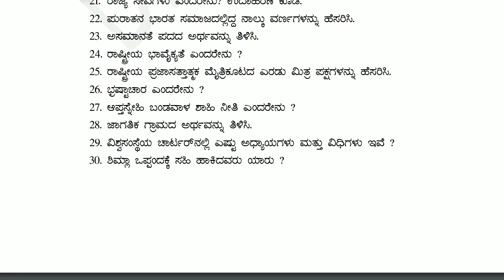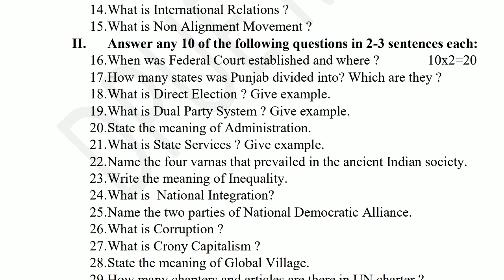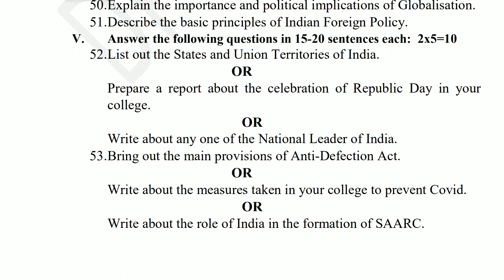ದ್ವಿತೀಯ ಪಿಯುಸಿ ಪರೀಕ್ಷೆಯ Political Science ಮಾದರಿ ಪ್ರಶ್ನೆ ಪತ್ರಿಕೆ ll 2nd PUC Model Question Paper 2022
Check now 2nd PUC Final Exam Time Table 2022
2nd PU ANNUAL EXAM FINAL TIMETABLE 2022 || PU II ANNUAL EXAM FINAL TIMETABLE 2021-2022
ಕರ್ನಾಟಕ ಪಿಯುಸಿ ಬೋರ್ಡ್ ನವರು ದ್ವಿತೀಯ ಪಿಯುಸಿ ಪರೀಕ್ಷೆ 2022 ರ ವೇಳಾಪಟ್ಟಿಯನ್ನು ಪ್ರಕಟಿಸಿದ್ದು ಪರೀಕ್ಷೆಯನ್ನು ಎಪ್ರಿಲ್ 22  ರಿಂದ ನಡೆಸುವುದಾಗಿ ತಿಳಿಸಿದೆ.

2nd puc time table 2022
2nd puc exam time table
2nd pu time table,education minister,
karnataka 2nd puc exam 2021,
karnataka puc 2nd year exam date,
kannada news,puc exam date news
suresh kumar on puc 2nd year exam,kannada live news,2nd puc exam time table 2022,
2nd puc timetable 2022,
2nd puc exam 2022,
2nd puc exam date 2022,
2nd puc exam 2021 karnataka,
educare karnataka,
Karnatarka PU II exam timetable
PU II annual exam timetable 2022